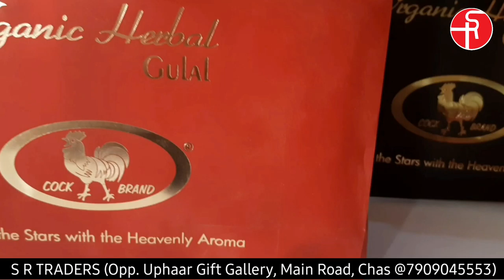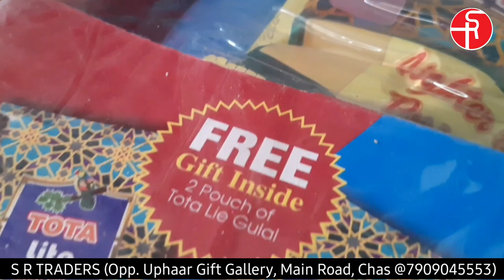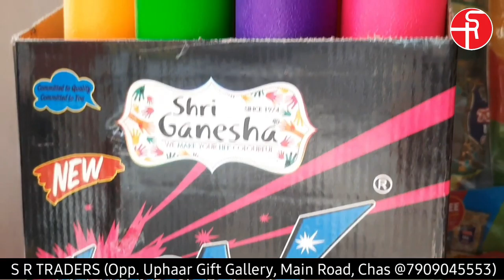Hole Latest Products | Chas, Bokaro | Wholesale & Retail | S R TRADERS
इस होली SR TRADERS आपके लिए लाया है ढ़ेर सारी नई और चुनिंदा होली प्रोडक्ट जो आपकी इस होली सेलिब्रेशन में लगाएगा चार चाँद।

Visit:-
S R TRADERS
Opp. Uphaar Gift Gallery,
Main Road, Chas, Bokaro
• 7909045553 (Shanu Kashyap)